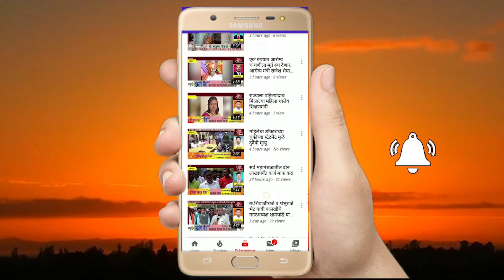नुकसानभरपाई घेतल्याशिवाय लाईट बिल भरणार नाही - कोंढवा नगरसेवक गफूरभाई पठाण